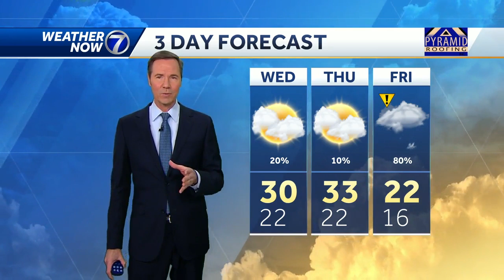More snow to talk about